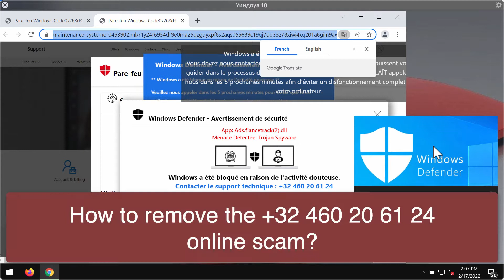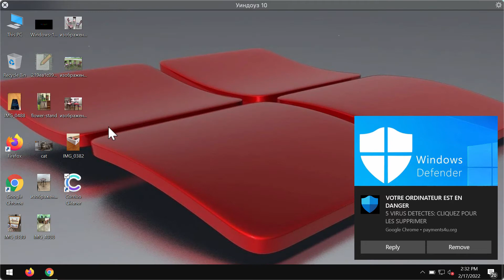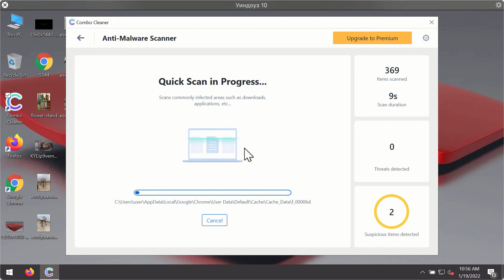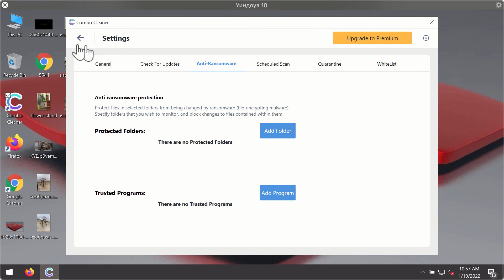online scam (removal guide).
is a fake Windows Technical Support number used in several scary pop-ups that now attacks many Windows browsers. Remove these fake alerts with Combo Cleaner Antivirus or follow the manual guidelines set forth in the video.